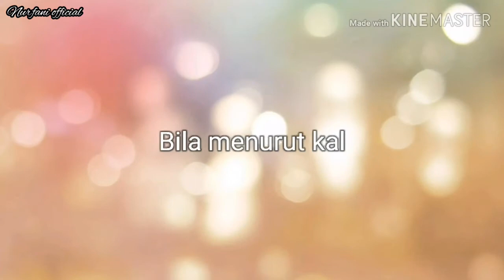Cara membuat mahkota dari busa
Bahan : busa hati
              Lem tembak
              Mutiara belah

terimakasih